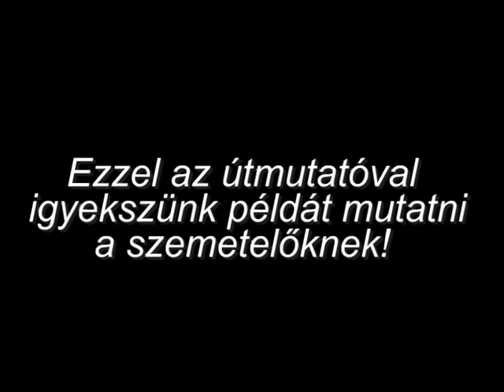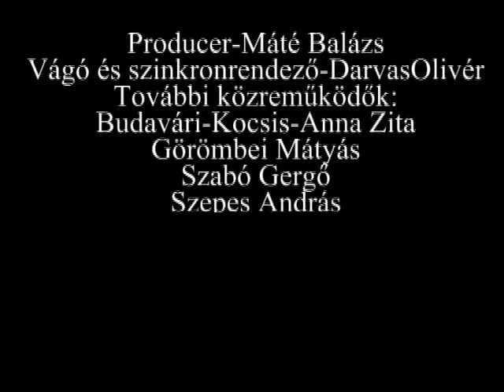A szelektív hullagyűjtés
8.A - Bethlen Nap